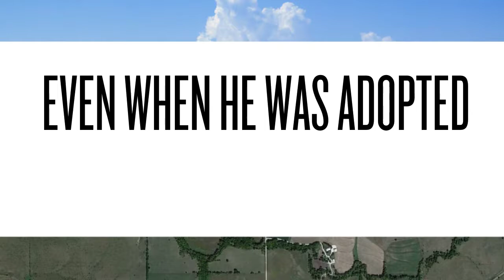Half a World Away Book Trailer